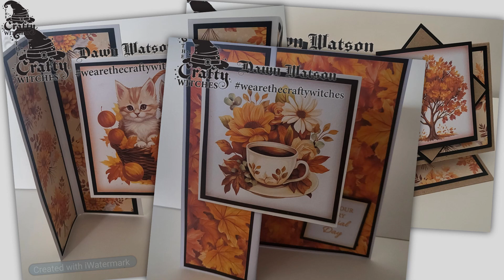Fall For Autumn - Sample Team makes with Dawn Watson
Today is a fab day to fallforautumn and @dawn_till_dusk_crafts has been gettinglostinthedoing with this colourful kit. Go on, pop on over now